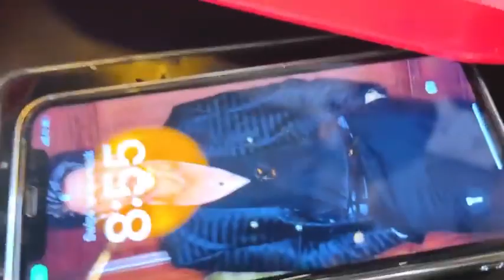First time vlog shoot par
Altamash.sameerabbasi Sanaya team500 Shoot time vlog ❤️🖤